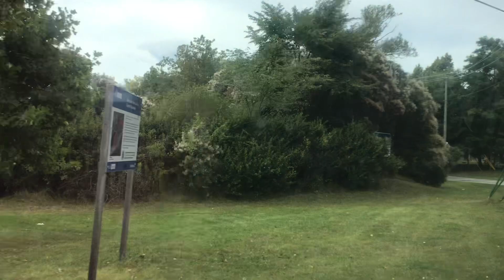Ex Calgary Transit Ride Video on private charter part 2/2